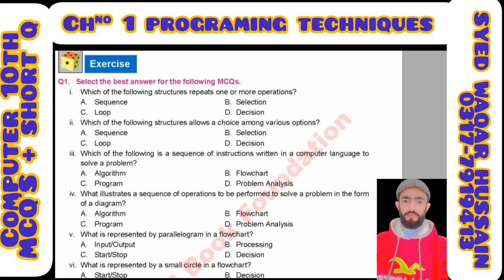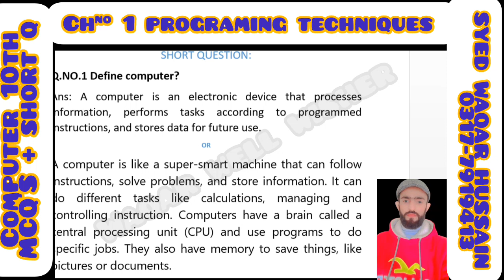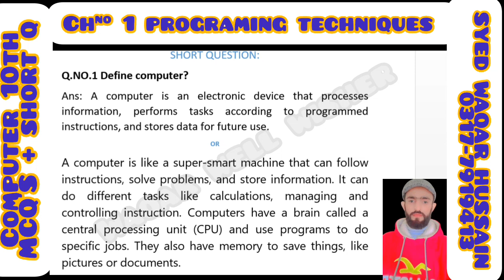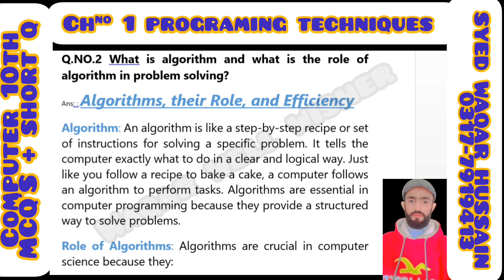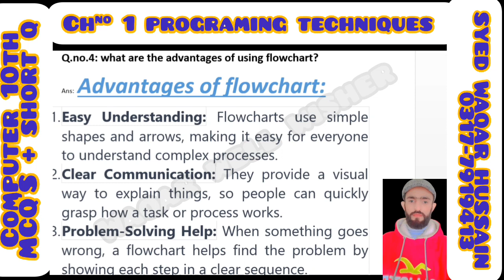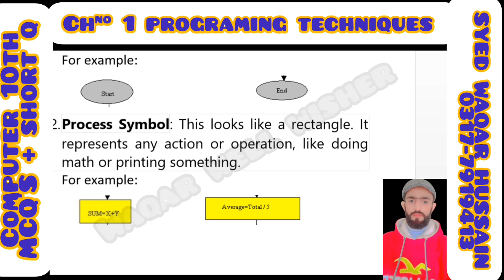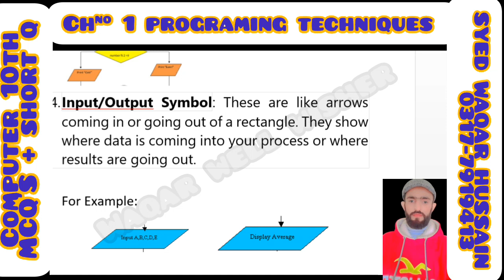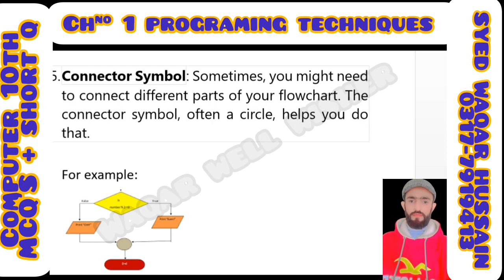Computer 10th Ch#1 Exercise MCQ'S & short question Syed Waqar Hussain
In this online lecture by Syed Waqar Hussain , the focus is on matric Part 2 Computer  science group Chapter 1 Programming techniques . The lecture specifically covers msqs and short question , with a detailed explanation of their sub topics.
This video lecture provides a comprehensive explanation of topic mcqs and short question , with a detailed explanation of their sub topics.., covering the entire syllabus approvead by the government for 10th-grade  Computer Science Group. The content is based on the Punjab Textbook Board's curriculum and is suitable for students studying in any of the Punjab boards, Federal board, Sindh board, or KPK board. The lecture is available in Urdu, and English languages, making it accessible to a wide range of learner's.

Title: "Unlocking the Power of Programming Techniques: Chapter 1 Computer Science Class 10 | Your Comprehensive Guide".

Description:

Welcome to our in-depth exploration of programming techniques, meticulously crafted for Chapter 1 of Computer Science Class 10. Whether you're a budding programmer or a seasoned enthusiast, this video is your gateway to mastering the foundational concepts that underpin the world of programming.

In this comprehensive tutorial, we embark on a journey through the fundamental principles of programming techniques as prescribed in the Class 10 curriculum. Our mission is to demystify complex topics and equip you with the knowledge and skills necessary to excel in your studies and beyond.

We kick off our exploration by delving into the essence of algorithms – the building blocks of programming. From understanding their structure to dissecting their intricacies, we leave no stone unturned in elucidating the art of algorithm design. Through real-life examples and practical demonstrations, we ensure a holistic understanding of this critical concept.

Next, we navigate through the realm of flowcharts – a visual representation of algorithms that serves as a roadmap for program execution. We decipher the symbols, conventions, and best practices associated with flowchart construction, empowering you to create clear and concise visual representations of your programming logic.

As we venture deeper, we unravel the power of pseudocode – a high-level description of a computer program, devoid of specific syntax yet rich in clarity and precision. We guide you through the process of crafting pseudocode algorithms, emphasizing the importance of logic and structure in articulating your programming solutions.

Furthermore, we delve into the art of problem-solving strategies, equipping you with a toolkit of techniques to tackle programming challenges with confidence and efficiency. From breaking down complex problems into manageable subtasks to employing iterative refinement, our goal is to instill a problem-solving mindset that transcends the confines of the classroom.

Finally, we conclude our journey with a recap of key takeaways and practical tips for mastering programming techniques. Whether you're gearing up for exams or simply passionate about honing your programming prowess, this video serves as your indispensable companion on the path to programming excellence.

Join us as we embark on this enlightening voyage through the realm of programming techniques, where knowledge meets creativity, and logic transforms into innovation. Let's unlock the power of programming together and pave the way for a future fueled by computational thinking and limitless possibilities.

topic 1.1.1 to 1.1.5 problem solving and it's steps link

topic Algorithm it's role , Advantages and disadvantages link

Chapter 1 computer science fbise
chapter 1 programming techniqueclass 10
10th fbise new book all punjab boards computer
# fbise new computer book